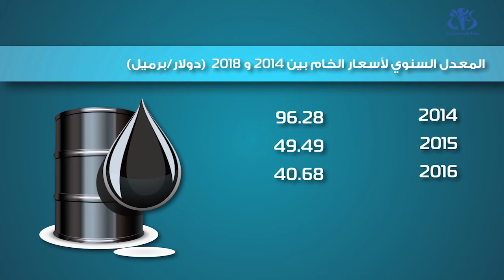اللجنة الوزارية المشتركة للأوبك.. ما المرتقب من اجتماع الجزائر؟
الجزائر(وأج)- تحتضن الجزائر، خلال الأيام المقبلة، الإجتماع العاشر للجنة الوزارية المختلطة لأعضاء الأوبك وشركائها من الدول المنتجة من خارج المنظمة.